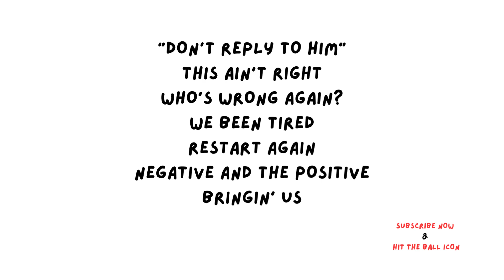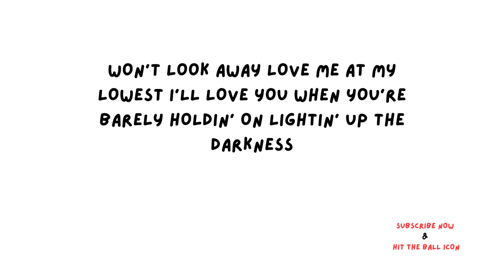closer to you jung kook 정국 lyrics english